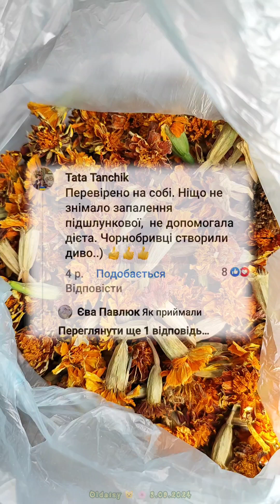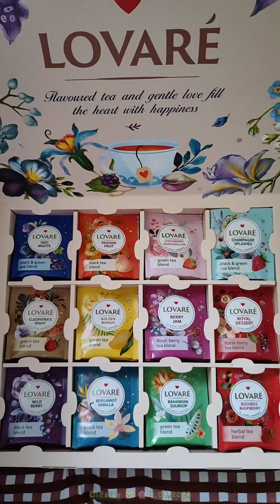Дуже багато насіння з чорнобривців 3.09.2024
Сьогодні було тихо, і я займалася своїми мирними справами. Збирала насіння чорнобривців на балконі, в обід пила дуже смачний чай з тортиком, а ввечері почала висаджувати черенки каланхое як вимкнули світло.